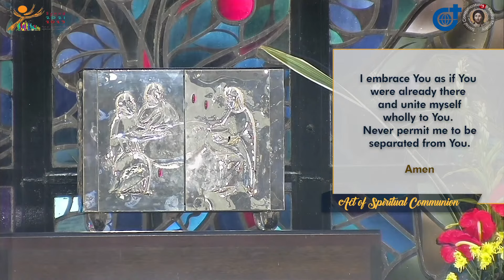6:30 AM Holy Mass - September 9 2022 Friday 23rd Week in Ordinary Time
Live 6:30 AM  Holy Mass - September 9 2022   Friday 23rd Week in Ordinary Time